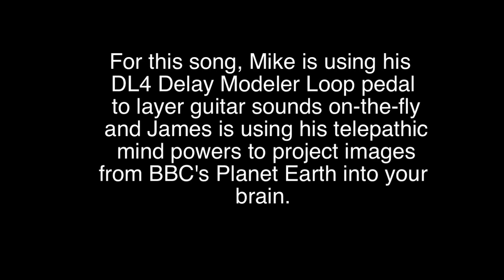Great Plains Jam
Just a jam, don't sweat it.

At the end there the plug falls out of my guitar.

And thank you to the BBC for making such amazing documentaries.